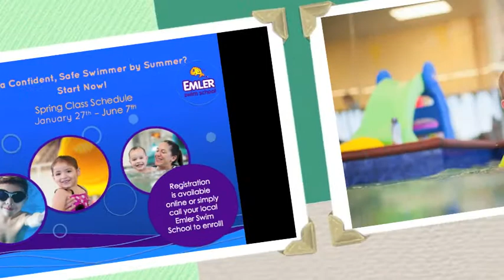SwimTV Week 19 Fall 13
Welcome to Emler Swim School!